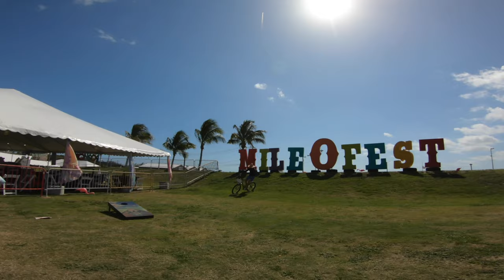Biking and playing Mile 0 Fest in Key West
My band, Shane Smith and the Saints got booked at Mile 0 Fest in Key West, FL so of course we rented beach cruisers to get around and explore the island! We found the best beaches, bars and secret spots and played some EPIC shows! We even managed to ride our bikes into the ocean!

Musical performance footage shot by Andrew Quinn Productions